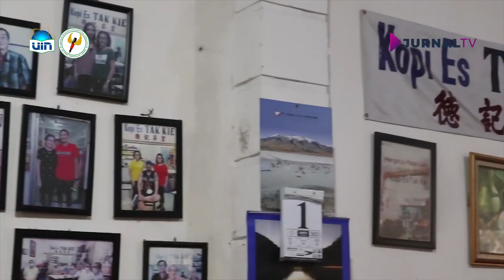Menjelajahi Kuliner di Chinatown Glodok